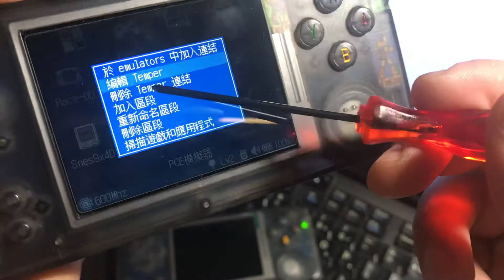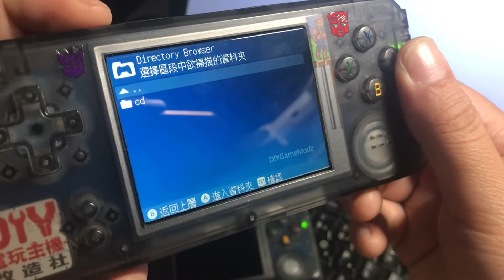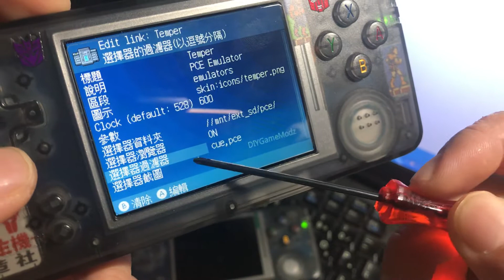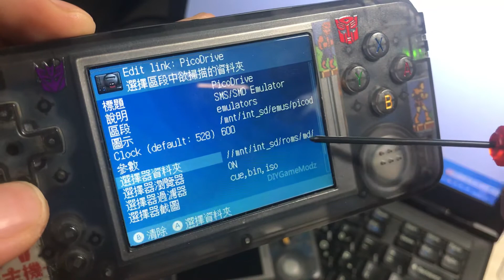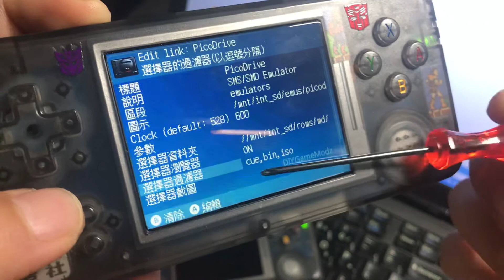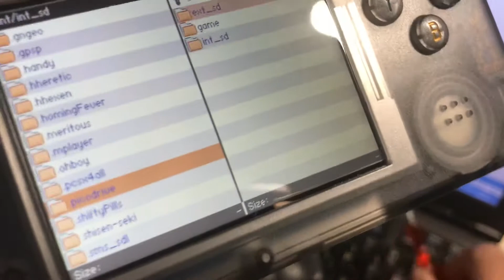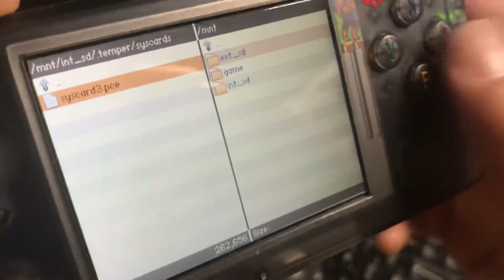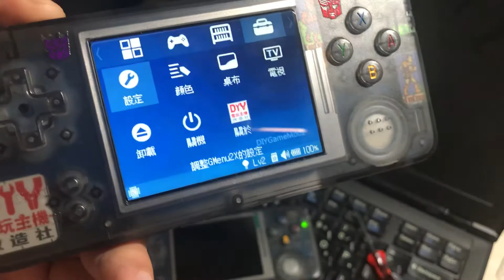RetroGame掌機 開放系統設置超頻操作教學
RetroGame掌機 開放系統操作設置教學
PS、MD CD、PCE CD超頻設置方法

歡迎加入FB小組：DIYGameModz
工具包在DIYGameModz群組提供交流探討。
感謝司徒&Tony兩位同好的辛苦付出，編寫完善這麼好玩的開放系統。